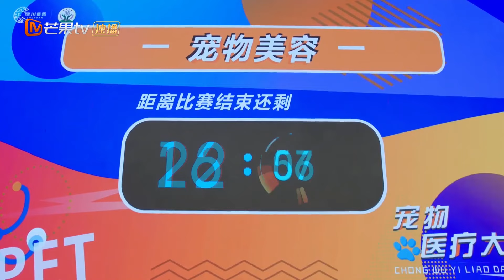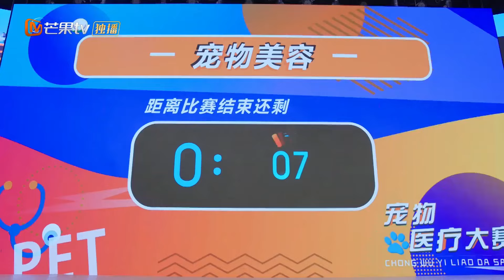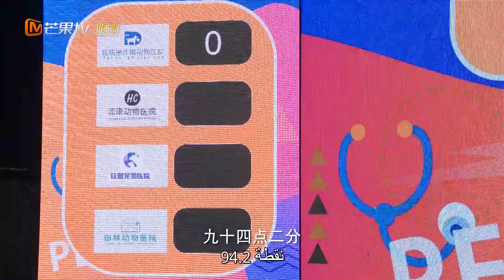فاز تيان يوكسيان بالمباراة الأولى | My Precious | MangoTV Arabic